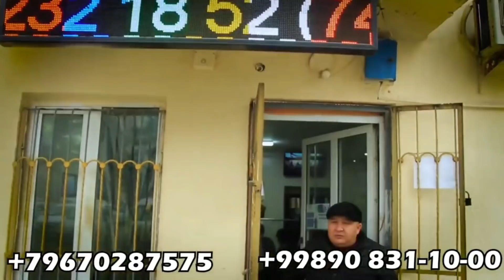ОТАСИНИ КАРЗИНИ УЗАЁТГАН ЧАКАЛОК АХВОЛИ ОГИР (ОХУНОВ ТВ)